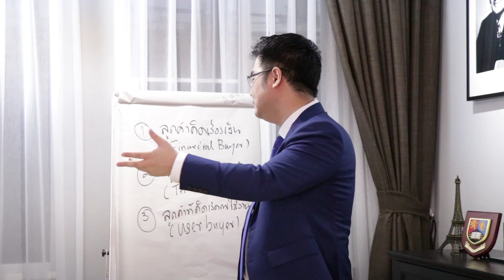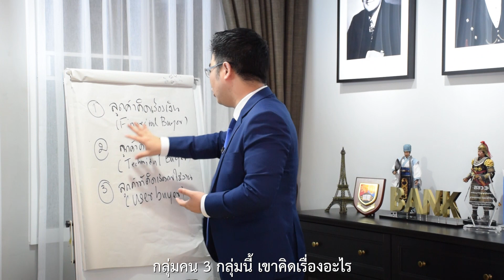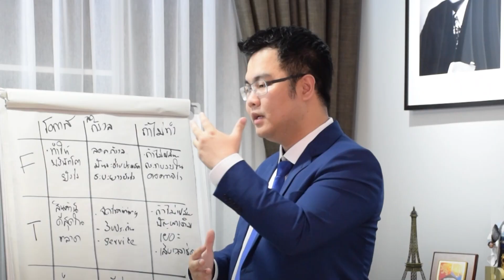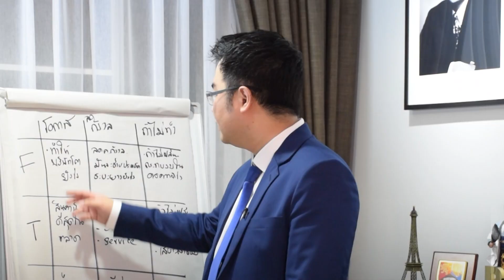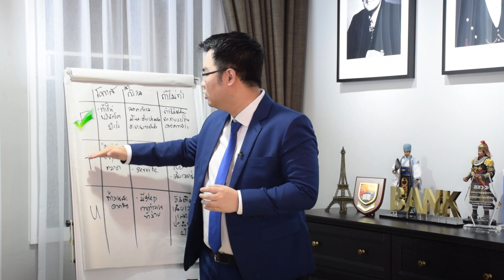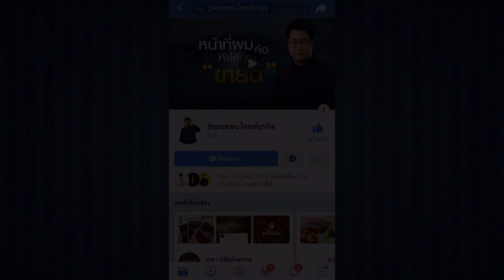วิธีปิดการขายลูกค้า สาย "โหด"